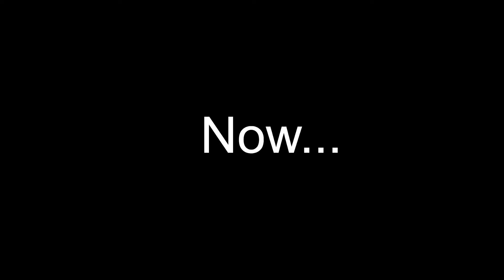The Doctor Ma(i)d Experience [Dr. Nova(e) | V4Mirai]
*Stream Source :*

Kindly give your feedback on what I can do better on the succeeding uploads. Also, give your suggestions for what you would like to get clipped next

Also, If you're feeling generous, you can send me coffee Thanks!